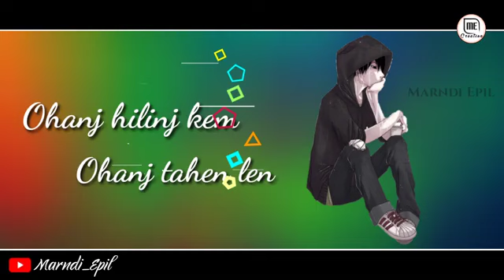Serma epil leka gate Am dom pharak en. Santali status video